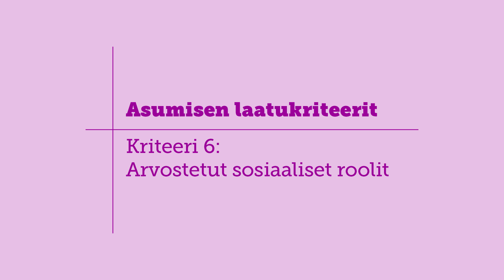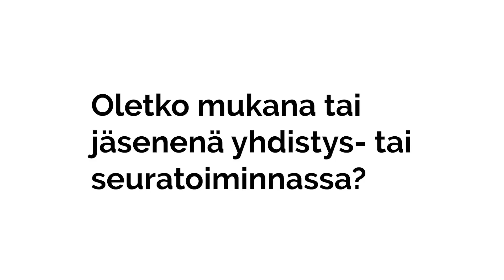Asumisen laatukriteerit: Arvostetut sosiaaliset roolit (kriteeri 6)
Asumisen laatuun kuuluvat mahdollisuudet kokea itsensä tärkeäksi. Videolla Päivi kertoo tehtävistä ja vapaaehtoistyöstä, jotka ovat hänelle tärkeitä. Videon ovat tehneet Päivi ja Savas-säätiön työntekijät osana Kehitysvamma-alan neuvottelukunnan (KVANK) verkostotyötä. Videon tekstityskielen (suomi, ruotsi) voi valita asetuksista.